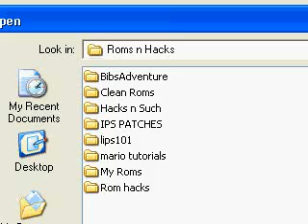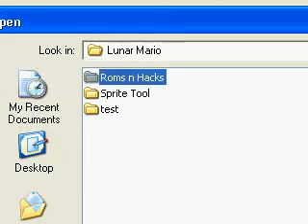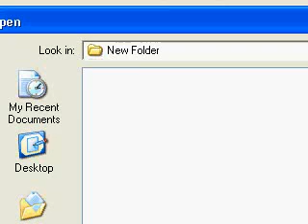Lets Play Elite NecroMancer's Rom [2]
Here yall go 2 rom hack vids enjoy